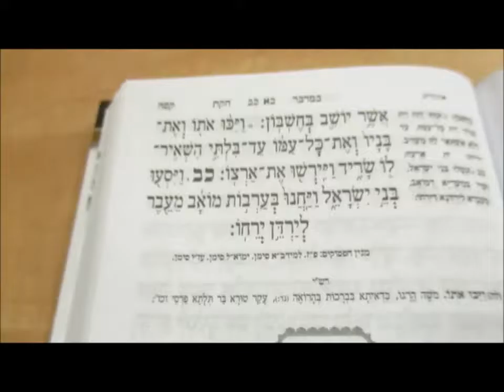קריאת שביעי פרשת חוקת ניגון טוניס